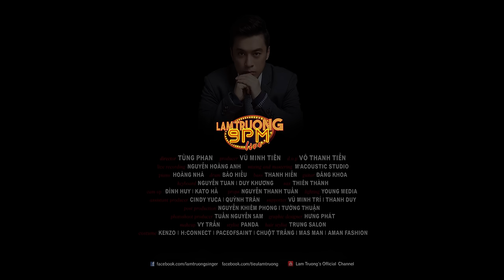Lãng quên chiều thu II [Lam Trường 9PM LIVE]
Skip to music at 00:36
Lam Trường 9PM  LIVE - Lãng quên chiều thu
director TÙNG PHAN
producer VŨ MINH TIÊN
d.o.p VÕ THANH TIỀN
live recording NGUYỄN HOÀNG ANH
 mixing and mastering M'Acoustic Studio
piano HOÀNG NHÃ
drum BẢO HIẾU
bass THANH HIỀN   ĐĂNG KHOA
keyboard NGUYỄN TUAN l DUY KHƯƠNG
 sax THIÊN THÀNH
cam op  ĐÌNH HUY l KATO HÀ
props NGUYỄN THANH TUẤN
lighting YOUNG MEDIA
assistant producer CINDY YUCA l QUỲNH TRÂN
supporter VŨ MINH TRÍ I THANH DUY
post production NGUYỄN KIÊM PHONG l TƯỜNG THUẬN
photoshoot producer TUẤN NGUYỄN  5AM
graphic designer PHAN HÙNG PHÁT
makeup VY TRẦN
stylist PANDA
hair stylist TRUNG SALON
costume Kenzo l PaceofSaint l Chuột Trắng lMas Man l Aman Fashion l H:Connect
Nhạc ngoại lời Việt: Minh Khang
for more clips, pics and music